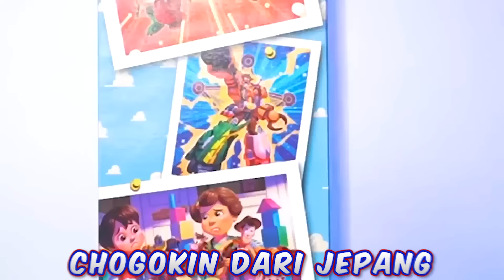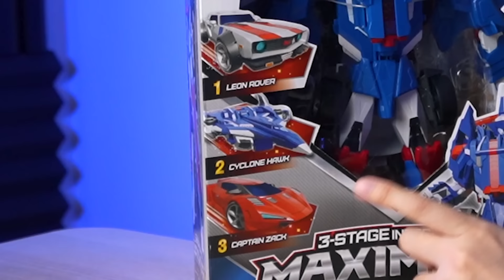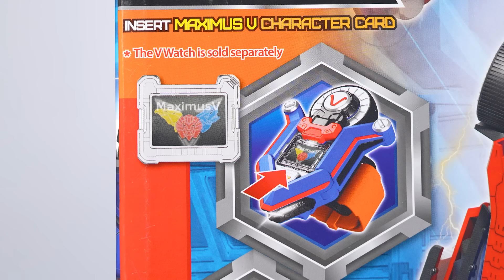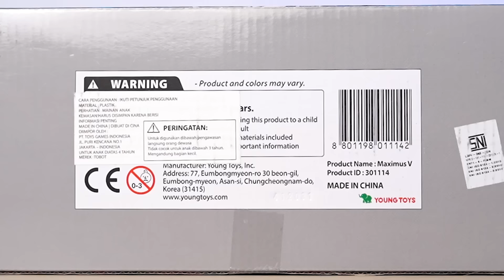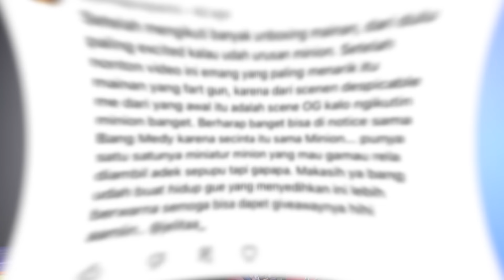ROBOT INI BISA DIBONGKAR PASANG JADI MOBIL & PESAWAT! | Tobot Maximus V Unboxing & Review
Di video ini gue unboxing & review Tobot Maximus V by Young Toys yang katanya KITA BISA GABUNGIN BEBERAPA KENDARAAN KEREN JADI ROBOT SUPER GAGAH! Dengan harga kisaran 600 ribuan, kira2 worth it gak ya? LESGOOOOW!
- MR